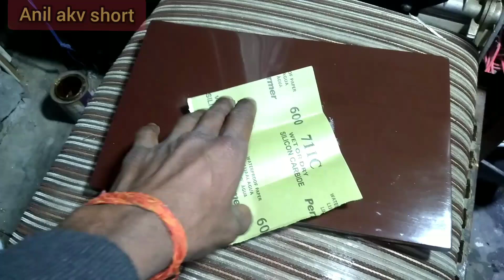pu paint par polish kaise kare//how to repaint plywood